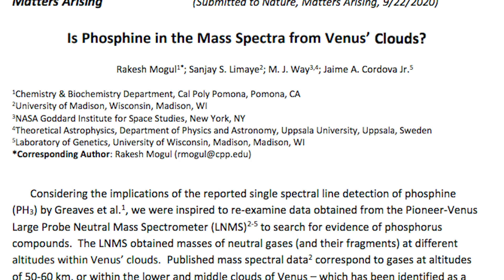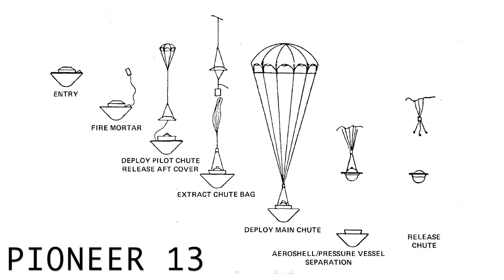Did NASA Find Life On Venus In 1978 And Not Realize It?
Pioneer 13 dropped a probe through Venus's clouds 42 years ago. A reexamination of that probe's data reveals faint signatures that may turn out to be the earliest signs of life on the inhospitable planet. For more about the history of this amazing mission